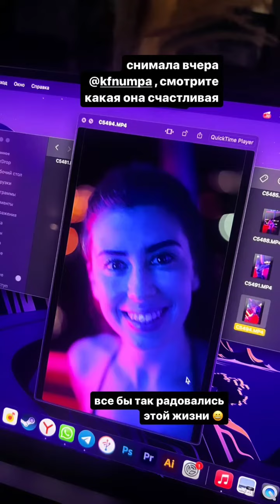Владислава Пономаренко (Instagram stories от 18.06.23)